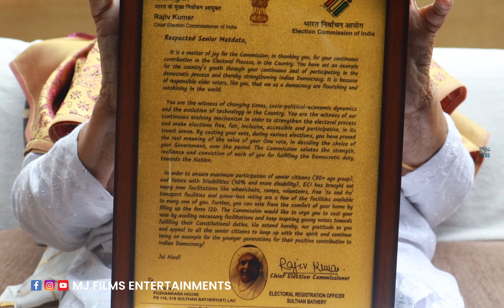ആരും കൊതിച്ചു പോകുന്ന കുടുംബം ❤